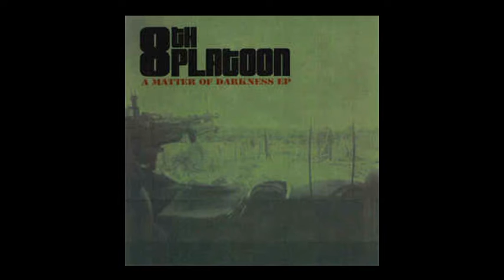8th Platoon - Battle Shogun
Underground Radio Vol III
By Mill House & Gravina